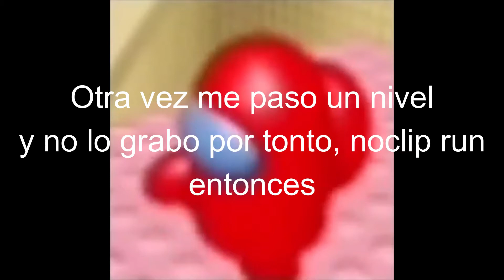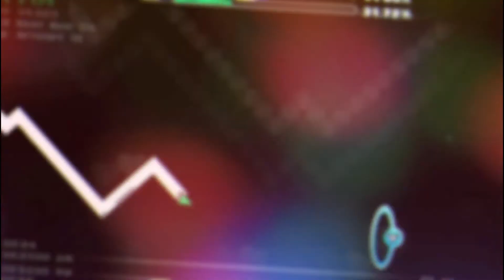Astronaut 13 By Minesap 100% | Geometry Dash 2.11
uuuuuuiiiiiiiitatatatatautraarrara